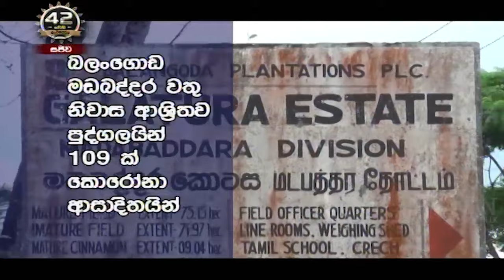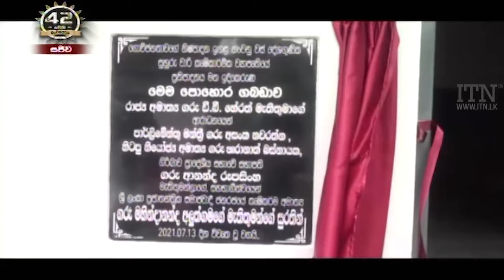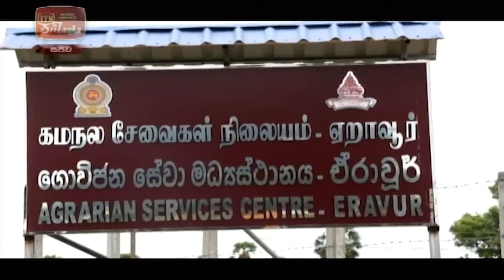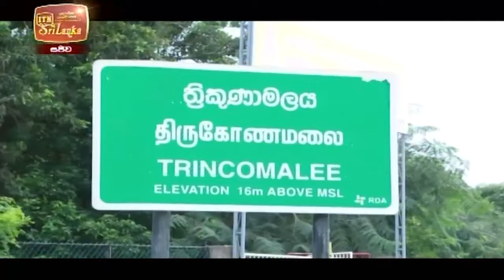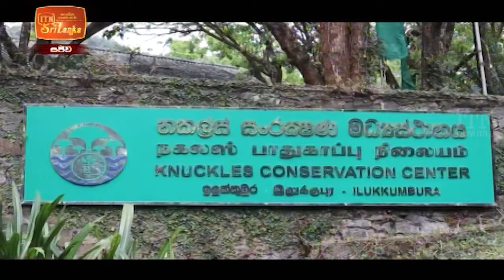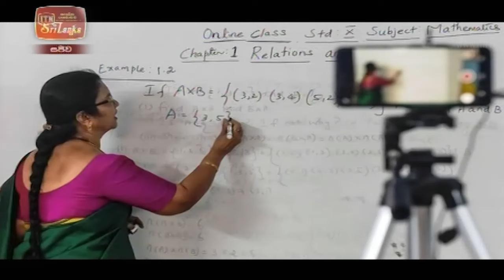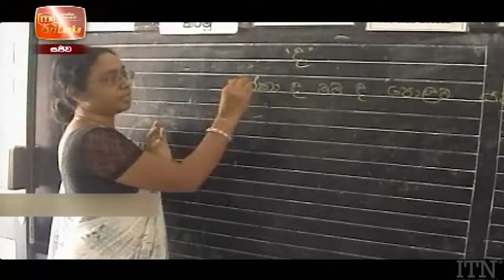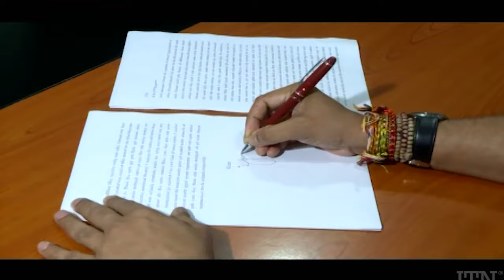ITN News 2021-07-13 | 10.00 PM